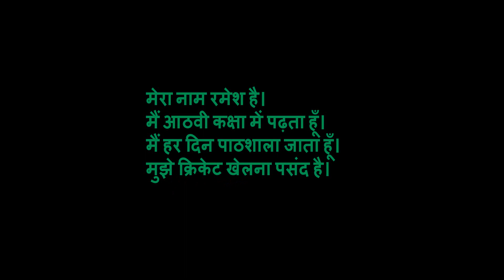Sriharikota Apna Parichai 8th Class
In this video Apna Parichai is explained Sriharikota (new syllabus) 8th Class..for more videos go to 8th Class Hindi Playlist..
Here is the 8th Class Hindi Playlist for you...